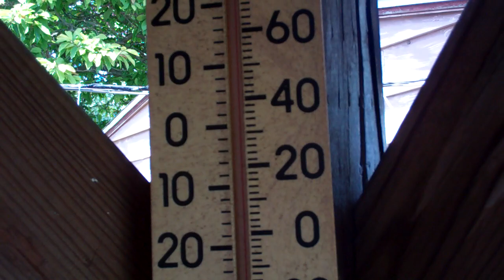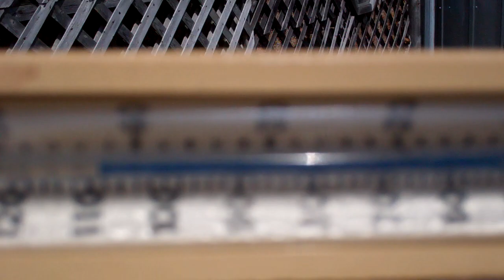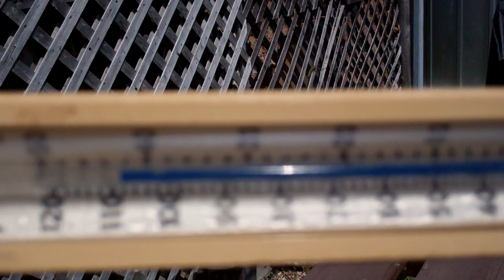true measure of Temperature in direct Sun light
Sun is HOT